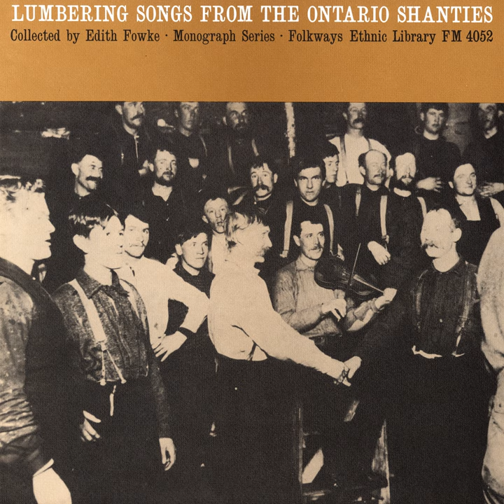The Backwoodsman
The Backwoodsman · Emerson Woodcock

Lumbering Songs from the Ontario Shanties